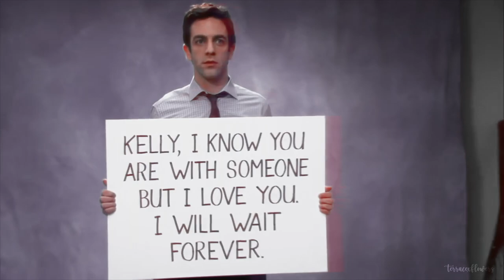Kelly + Ryan || We Are Never Ever Getting Back Together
This relationship was so toxic...and I love it ahaha!

Fandom: The Office- NBC
Song: We Are Never Ever Getting Back Together- Taylor Swift